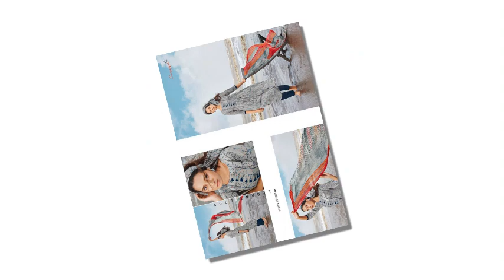SURYAJYOTI FANTASY VOL 1 || Suryajyoti Cambric Cotton Dress Material at Wholesale Price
SURYAJYOTI FANTASY VOL 1 - DETAILS :-
Wholesale Rate : ₹.470 || 8 Pcs (1 Set)
Fabric : Cambric Cotton

Top : Pure Heavy Cambric Cotton Approx 2.50 Meters
Bottom : Pure Cambric Cotton Approx 2.50 Meters
Dupatta : Heavy Chiffon Approx 2.25 Meters
Occasions : Casual Wear, Festival, Work

Packing : Exclusive Pouch With Exclusive Leather Bag Pack